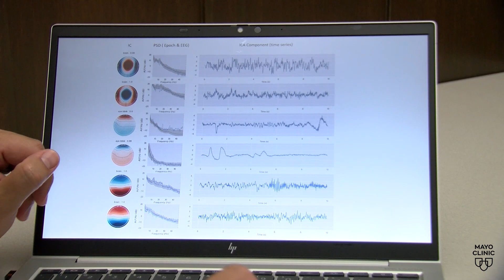Mayo Clinic Minute: Using AI and brain waves for early diagnosis of neurodegenerative diseases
Early diagnosis of neurologic disease is important. To receive medical counseling or care, you need to start with an accurate diagnosis.

In a recent study, a research team led by Mayo Clinic is investigating use of artificial intelligence (AI) with routine electroencephalogram (EEG) tests to help diagnose Alzheimer's disease and other brain disorders. Dr. David T. Jones, a Mayo Clinic neurologist and senior author of the study, explains what this means.